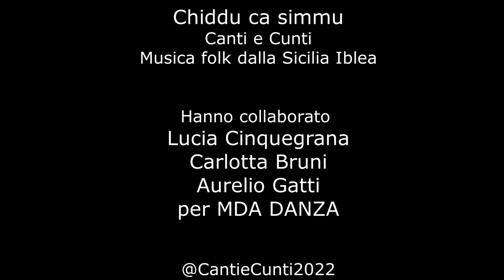CANTI E CUNTI - Chiddu ca simmu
CANTI E CUNTI
Musica Folk della Sicilia Iblea
Singolo: 2022
In collaborazione con MDA DANZA